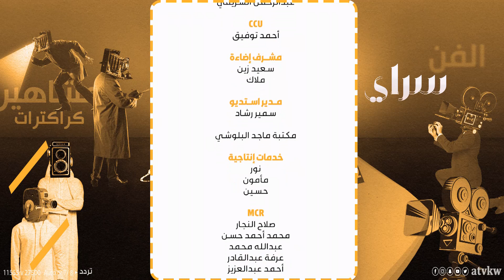سراي | ملل حياة_الفهد , وعودة موفقة لابناء المنصور وبساطة نص ناطحة سحاب .. دراما رمضان طق وخيانات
لقاء مع الناقد أحمد الناصر والصحفي مفرح الشمري

تطبيق